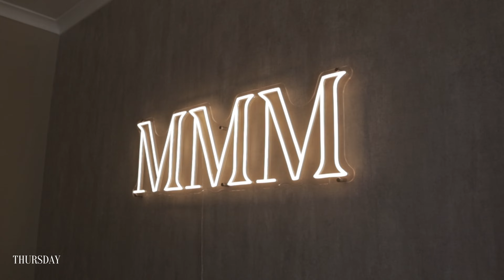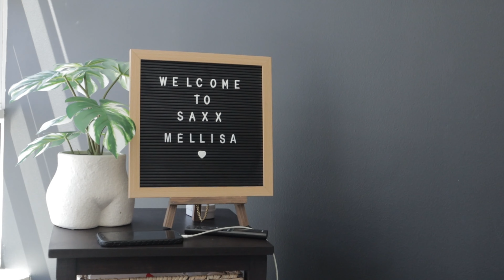VLOG | MAINTENACE ft BAE | I CUT HIS HAIR | I GOT THE BIG CHOP etc